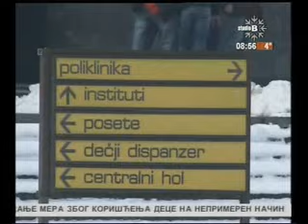TV Studio B BG dobro jutro mj dr Aleksandar Spasić 26.01.2016.